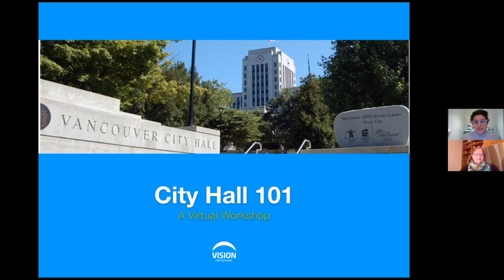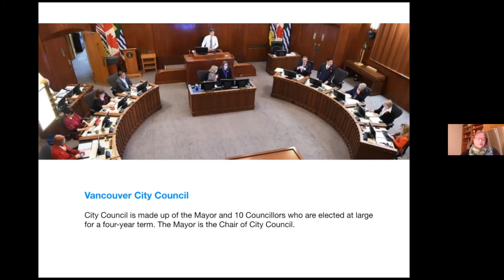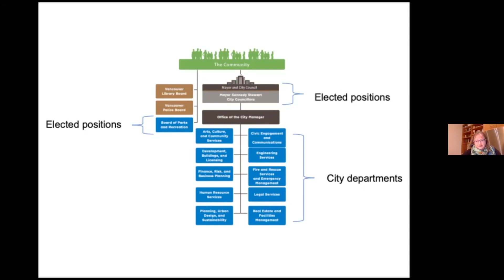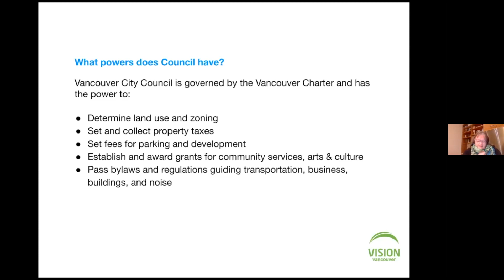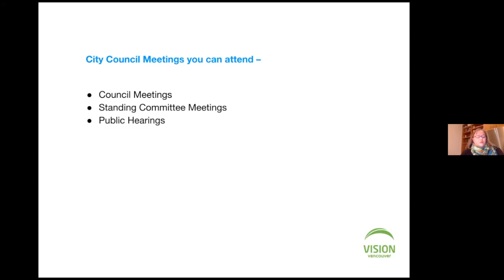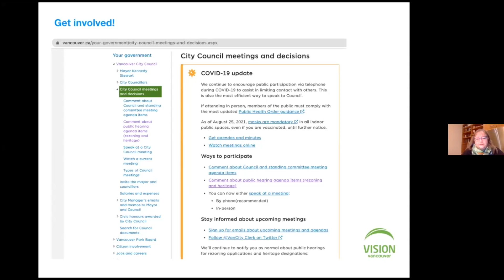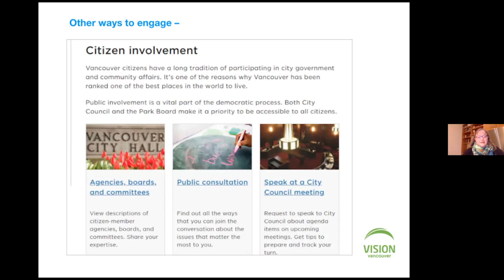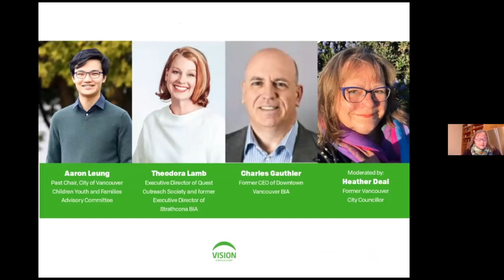City Hall 101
Ever thought about speaking at City Hall? Or wondered how to effectively make your voice heard? Knowing the decision-making process at City Hall is a key tool to advocate, influence decisions, and organize to win.

Former Vision Vancouver City Councillor Heather Deal will give us a virtual tour of how the city works and how key decisions get made. We’ll also hear from local activists and community builders - Charles Gauthier, Theo Lamb, and Aaron Leung who will share some of the tips they’ve learned being advocates at City Hall.

This is a great opportunity to learn more about the legislative process, who the key players are influencing decisions, and how you can have your say.